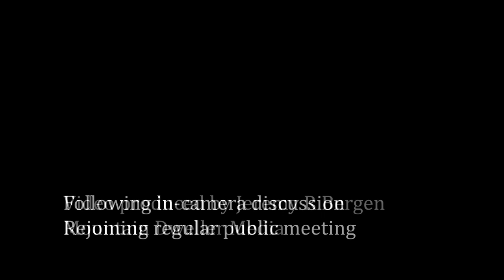Town of Swan River Council Meeting - April 18, 2023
Regular Meeting of Council of the Town of Swan River held on April 18, 2023, starting at 7:30 p.m. at 439 Main Street in Swan River, Manitoba, Canada.

Present (clockwise from front left): CAO Derek Poole, Councillor Don Bobick, Councillor Tracy Boychuk, Councillor David Moriaux, Mayor Lance Jacobson, Councillor Tanya Powell, Councillor Duane Whyte, Councillor Corrina Medwid

Joining via videoconference is Director of Public Works Darren Harvey, Fire Chief Darren Fedorchuk and CFO Terence Gnida

Agenda:
1. Call meeting to order
2. Adoption of the Agenda
3. Confirmation of the minutes
4. Reception of Delegations and Hearings
-4.1 Bill Gade & The Chamber of Commerce
5. Reception of Petitions
6. Communications
-6.1 Letter from Municipal Relations re PILT Reconciliation Grant
-6.2 To receive building permit applications
7. Reports of Committees
-7.1 Director of Public Works Report
-7.2 Other Reports
-7.3 Council and CAO Reports
8. New Business
-8.1 National Red Dress Day - Walk in the Park Request
-8.2 Grant Application - Chairs - Community Centre
-8.3 Job Description - Recreation Director
-8.4 Memorandum of Understanding with Prairie Mountain Health - CT Scanner
-8.6 Abuse and Molestation Policy
-8.7 Deck Supervisor Hiring Process
9. Unfinished Business
10. Accounts
-10.1 To approve accounts
-10.2 To adopt the January 2023 financial statements
-10.3 To adopt the February 2023 financial statements
11. By-Laws
12. Notice of Motion
13. In Camera
14. Out of Camera
15. Items Arising out of Camera
16. Adjournment